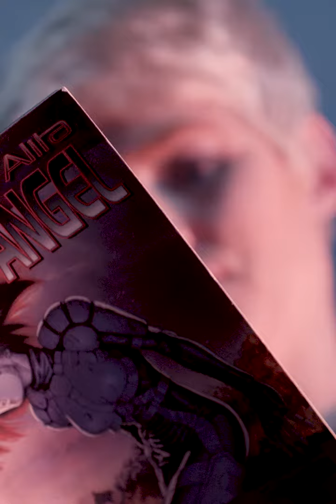Alita: Battle Angel | Antropología Cyborg | 20th Century FOX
Exhibiéndose ya, solo en cines.

Dirigida por: Robert Rodriguez

Elenco: Jennifer Connelly, Ed Skrein, Michelle Rodriguez, Mahershala Ali, Christoph Waltz, Eiza González, Jackie Earle Haley, Rosa Salazar

Los realizadores visionarios James Cameron (AVATAR) y Robert Rodriguez (SIN CITY) crean una heroína original y revolucionaria en ALITA: BATTLE ANGEL, una historia de esperanza, amor y empoderamiento, cargada de acción. Situada varios siglos en el futuro, la abandonada cíborg Alita (Rosa Salazar) es encontrada en el vertedero de Iron City por Ido (Christoph Waltz), un ciber-doctor compasivo quien se la lleva inconsciente a su clínica. Cuando Alita se despierta no tiene recuerdo alguno de quien es, y ni siquiera reconoce el mundo en el que se encuentra. Todo es nuevo para Alita, toda experiencia la está viviendo por primera vez. Conforme aprende a navegar a través de su nueva vida y por las calles traicioneras de Iron City, Ido intenta proteger a Alita de su pasado misterioso, mientras que, por otro lado, su nuevo amigo Hugo (Keean Johnson), un hombre de calle astuto, le ofrece ayudarla a desencadenar sus recuerdos. Un cariño creciente se desarrolla entre los dos hasta que fuerzas mortíferas van tras Alita y amenazan a sus nuevas amistades. Es entonces que Alita descubre que tiene habilidades de pelea extraordinarias que podrían ser utilizadas para salvar a los amigos y familia que ha llegado a querer. Determinada a descubrir la verdad detrás de sus orígenes, Alita emprende un viaje que la llevará a enfrentarse a las injusticias de este mundo siniestro y corrupto, y descubrir que una joven puede cambiar el mundo en el que vive.